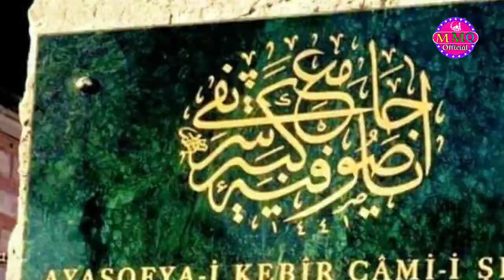Aaya Sofia Me 86Saal ke baad Namaz e juma Ada hii!Recep Tayyib Erdogan ne ki shirkat